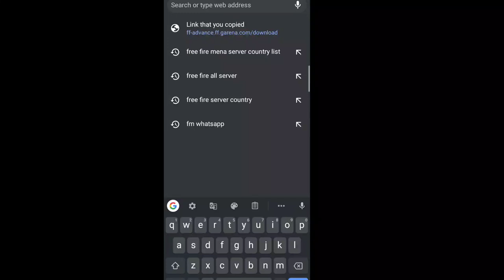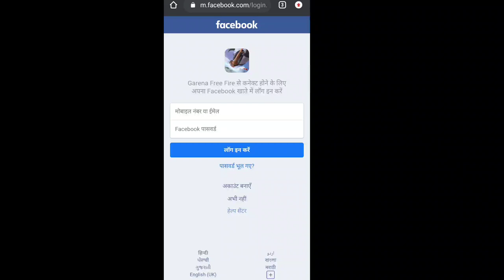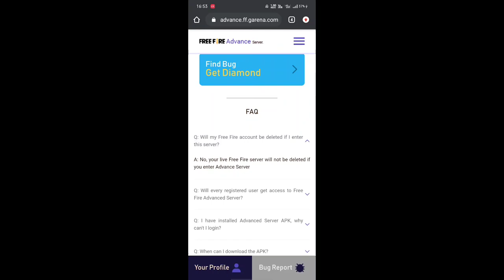ob 29 new update free fire | free fire ob 29 update kab aayega |free fire ob 29 update full details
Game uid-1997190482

For Searching :)

ob 29
ob 29 free fire
ob29 update

ff ob29
free fire new lobby 2021
फ्री फायर एडवांस सर्वर डाउनलोड
free fire advance server download link 2021tamil